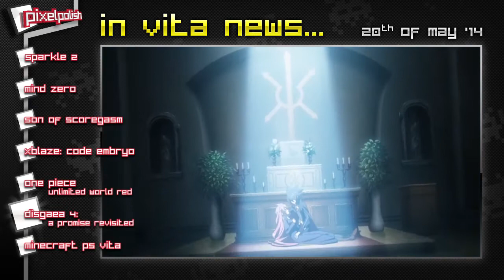『In Vita News #8』 Mind Zero, Xblaze, One Piece, Disgaea 4, Minecraft and more.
PlayStation®Vita news for Tuesday, 20th of May, 2014.
Your source of releases and announcements from the Vita world.

5. One Piece Unlimited World: Red

6. Disgaea 4: A Promise Revisited

6. Soul Sacrifice DELTA Live Launch Event